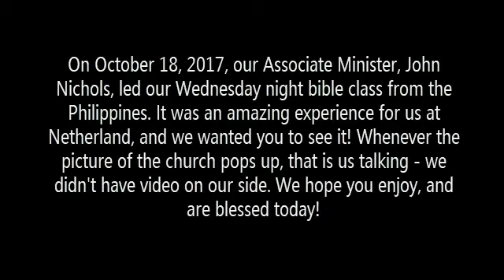CBC MINISTERS CONFERENCE Philippines 10-18-2017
On October 18, 2017, our Associate Minister, John Nichols, led our Wednesday Night Bible Class from the Philippines where he is teaching at the CBC Ministers Conference at Cebu Bible College of Theology & Missions. It was an amazing experience for us at Netherland Church, and we wanted to share the video of that class with everyone. Be blessed!